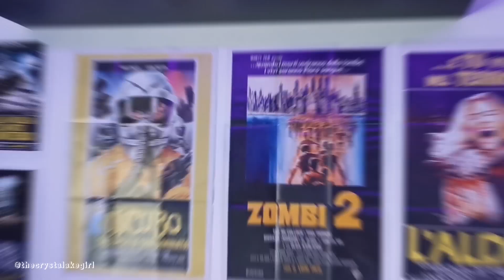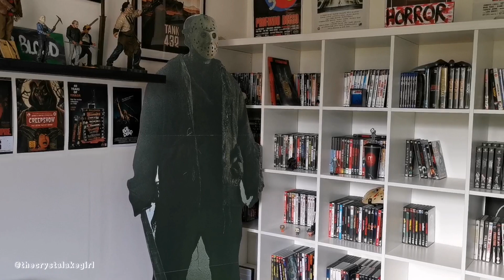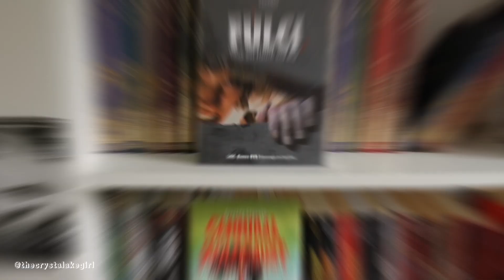Horror Room #1 - Veloce panoramica.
Finalmente vi faccio vedere la Horror Room! Un voce video che mostra gli spazi e il contenuto senza entrare troppo nel dettaglio.